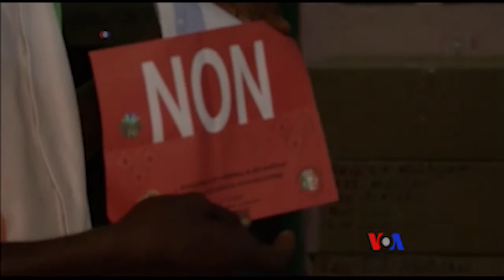Côte d'Ivoire : vote sur un projet de Constitution (vidéo)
Les 6,3 millions d'Ivoiriens appelés aux urnes ont commencé à voter dimanche lors du référendum sur une nouvelle Constitution voulue par le président Alassane Ouattara et dont le principal enjeu sera la participation.